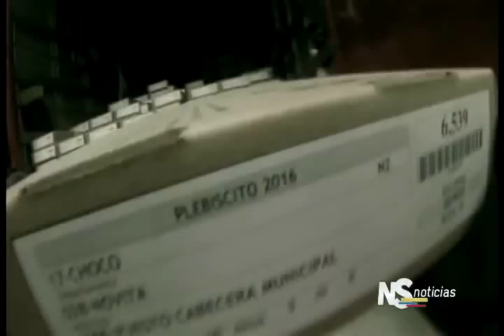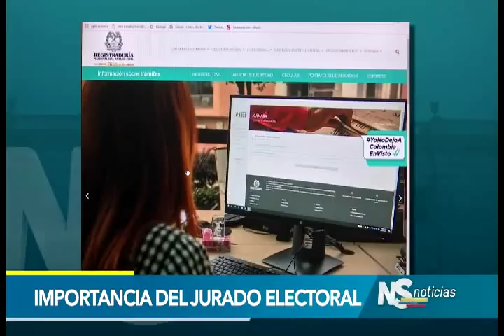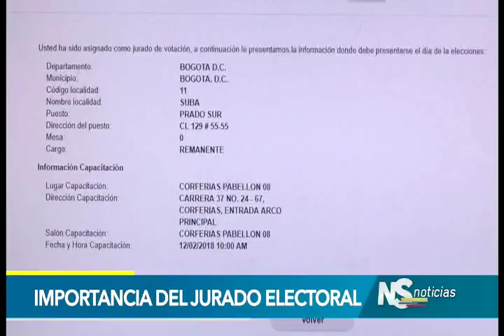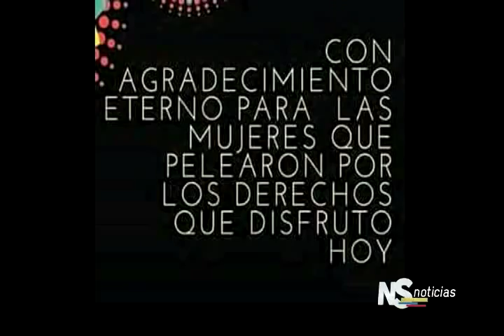Noticiero del Senado del 8 de marzo del 2018